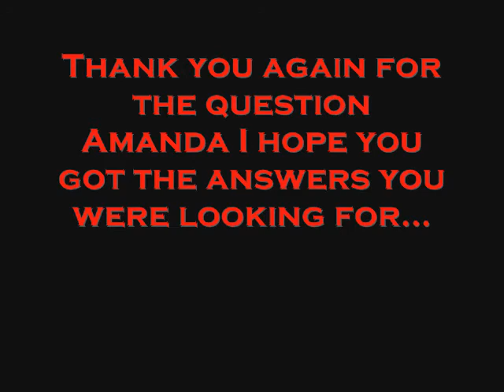RE: thejim EXPOSED #5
Answers to Amanda's questions